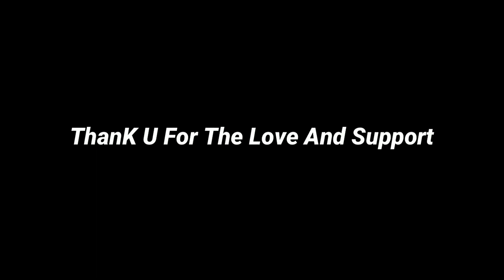1k Special Montage😍IPhone 11 Pubg Mobile Montage | AshGod | Four Finger + Gyroscope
- Setuo :  4 Finger Claws + Full Gyro
- Device : OppoF9 Pro / IPhone 11
- Editing : FlimoraX
- Earphone : Boat Wireless
- Recording : Ios Inbuilt

Poco x3 Pro Pubg | Jonathan's 90 FPS Hack | 90 fps Pubg | Poco x3 Pro Pubg Test |

How I Got Realme X3 😈 | 90 & 120 fps Pubg | Realme x3 Pubg Test |4 Finger + Full Gyro!

Poco x3 Pubg | Why I Bought Poco X3 | 90 fps Pubg | Poco x3 Pubg Test |4 Finger + Full Gyro!

Poco x3 Pro | 3 Finger Claw | CONQUEROR | SOLO VS SQUAD |LIKE| ATHENA GAMING | TACAZ | Levinho | COFFIN |

Poco x3 Pro Pubg | realme x3 Pubg test | realme x3 Pubg Gameplay | HANDCAM 3 Finger + Full Gyro !  Smooth + extreme 2
I will be uploading Solo vs Squad videos regularly on this channel
I recently bought Poco m2 pro and Poco x3 Pro .It was difficult to get Poco x3 Pro early from the launch but my friend helped me to get it.
Best phone under 15000- Poco m2 pro
Best phone under 20000- Poco x3 and Poco x3 pro
Best phone under 25000 - Realme x3 Poco x3 Pro
4FingerClaw​ CONQUEROR​ | SOLO VS SQUAD | LIKE | ATHENA GAMING | TACAZ | MOK | COFFIN | PUBG LIVE | DYNAMO GAMING MORTAL​ SCOUT​
Poco x3 NFC Pubg | Poco x3 NFC Pubg test | Poco x3 NFC Pubg Gameplay | HANDCAM 3 Finger + Full Gyro !  Smooth + extreme Gameplay
Poco X3 Pro PUBG hindi
Poco x3 Pubg Heating issue
Poco x3 Touch Issue
Poco x3 Pro Pubg sensitivity
Poco x3 NFC PUBG
Poco x3 nfc pubg review
Poco x3 gaming test
Poco x3 nfc gaming test
Poco x3 90 Fps
90 fps gameplay
poco x3 90 fps gameplay
poco x3 pubg 90 fps
poco x3 pubg 90 fps gameplay
pubg 90 fps gameplay
pubg mobile 90 fps gameplay
Poco x3 nfc 90 fps pubg gameplay
poco x3 nfc pubg 90 fps
Poco x3
Poco x3 pro pubg video
Poco x3 pro pubg gameplay video
Poco x3 pro pubg settings
Poco x3 pro gameplay video
Poco x3 pro pro lag issue
Poco x3 pro pro heat issue
Pubg montage
Pubg Solo vs Squad
Solo v squad
Solovsquad
poco x3 gameplay
poco x3 lag issue
poco x3 heat issue
poco x3 pubg gameplay new
Pubg montage
poco x3 pubg
poco x3
poco x3 graphics
why i bought Poco x3
poco x3 smooth extreme fps
poco x3 pubg mobile
poco x3 60 fps
poco x3 pubg full gyro
poco x3 gyroscope test
best redmi note 9 pro pubg settings
poco x3 graphics
poco x3 smooth extreme
redmi note 9 pro max
POCO x3 nfc review
poco x3 nfc unboxing
poco x3 nfc pubg test
poco x3 unboxing
poco x3 vs realme 7
Redmi note 9 pro vs poco m2 pro
poco m2 pro vs poco x3 vs oneplus nord vs redmi note 9 pro
Pubg no Recoil Sensitivity
Low end device pubg sensitivity
settings for pubg low end device
Poco m2 pro Pubg settings
Low end device No recoil sensitivity
90 fps gameplay
gfx tool
Munno Gaming
Sevou
Dwoz
Ruppo
Mortal
Scout
Royz
Royz best gameplay
5 finger 4 finger 6 finger
full gyro
solo vs squad pubg ace tier
Solo vs squad asia
POCO X3
POCO X3 PUBG TESTING GAMEPLAY
POCO X3 PUBG SMOOTH + EXTREME
Fast reflexes
DYNAMO GAMING
ATHENA GAMING
MORTAL
Ying wan qui
7 finger claw
Rush gameplay
Best reflex
Best aim